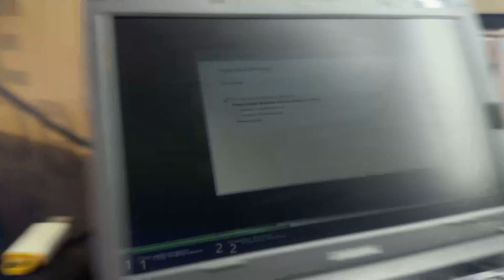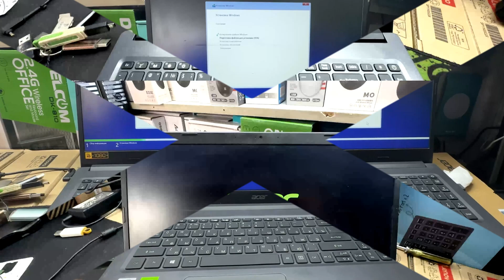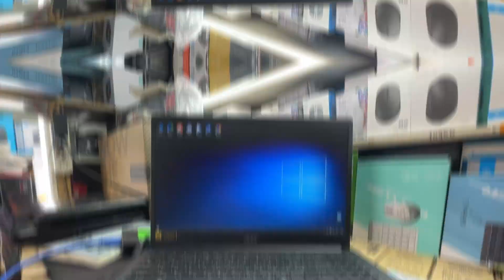ACER SERVICE XIZMAT KURSATDIK BIOS PAROLINI OLIB TASHLADIK MUSIC EXPRESS#ACER#QOQON#SERVICE#NOTEBOOK